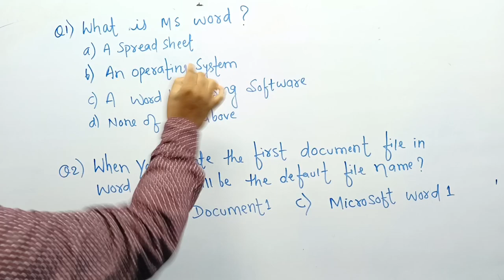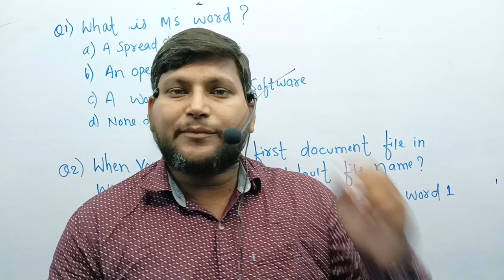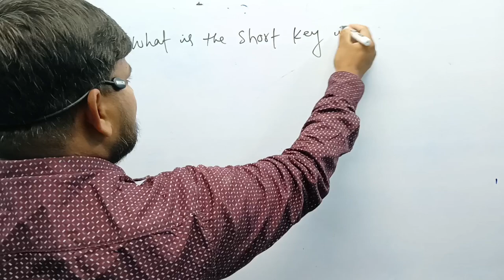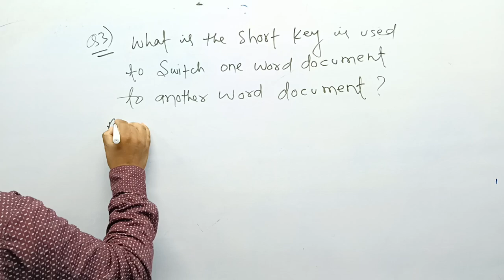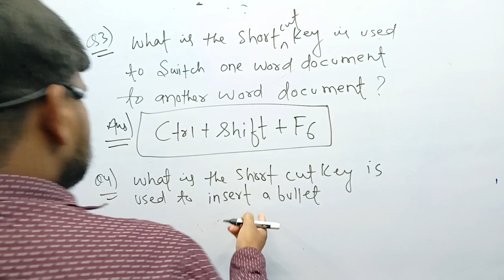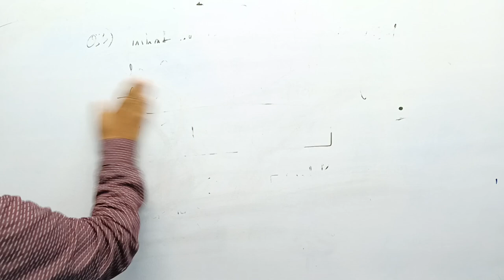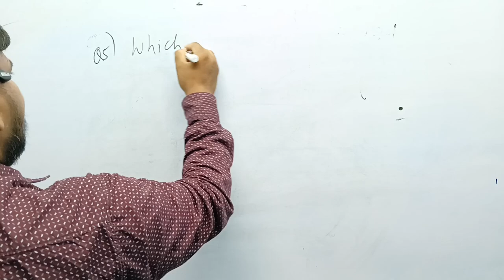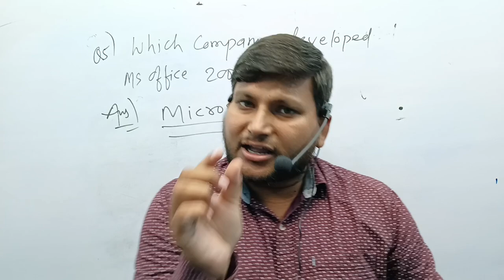MsWord Objective Question | MCQ | MsWord For All Computer Competitive Exams | Vid-1 | By Kaushal Sir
Ms. Word Objective Questions / Mcq Questions For All Govt.Computer Competition exams Such as Beltron, Stet, Kvs, Nvs, Dsssb, Patna High Court, Bihar Civil Court, And Many others.

Ms. Word Objective Questions / Mcq Questions For All Private Computer Competition exams Such as Tcs, Wipro, Google, Schools, And Many others